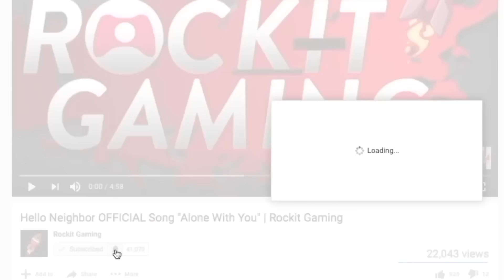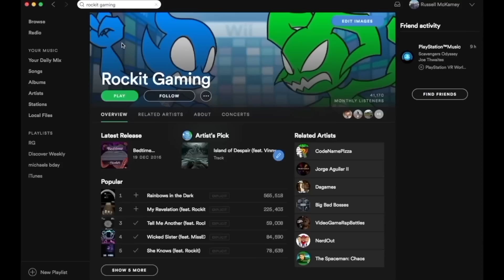Uncharted 4 Song | Hunt For Treasure |Rockit Gaming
Uncharted 4 Song "Hunt For Treasure" ft. Dr. G
This is our SXSW 2017 version of our Uncharted 4 song!